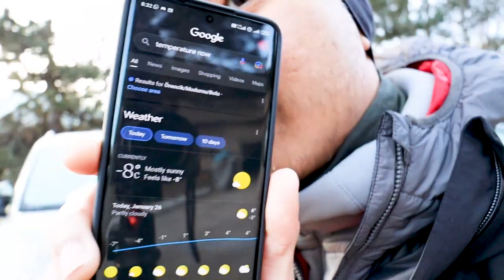Turkey's Hidden Gem | Abant Lake | Vlog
Join me on an adventure to one of Turkey's most beautiful natural wonders, Abant Lake. I'll take you on a journey to explore the crystal clear waters, lush forests and picturesque surroundings of Abant Lake in Winter time. On top of that, I will also show a food bazaar in the city of Bolu that sells the freshest produce. So, come along and see why Abant Lake is a must-see destination for nature lovers and outdoor enthusiasts that is not too far from Turkey's capital, Istanbul.

Music: The Monuments and Tunnels in Goa and Hampi - Bail Bonds